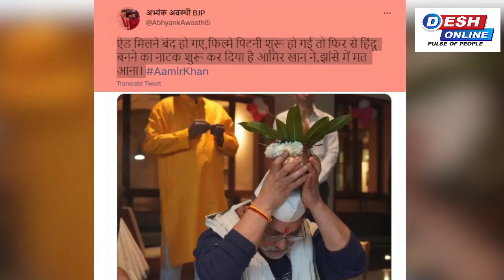Aamir Khan ने अपने दफ्तर में किया पूजा-पाठ, एक्स बीवी किरण संग आरती करते दिखे